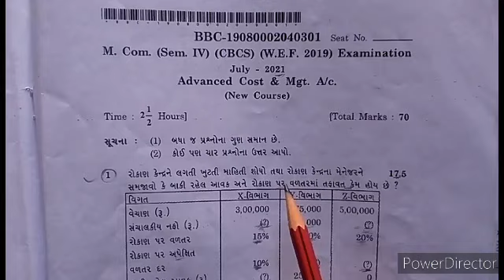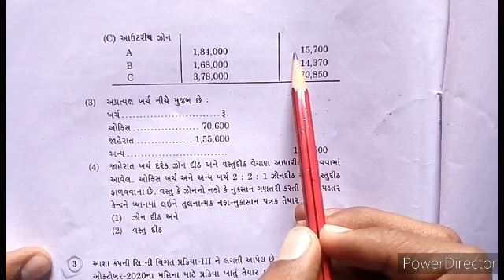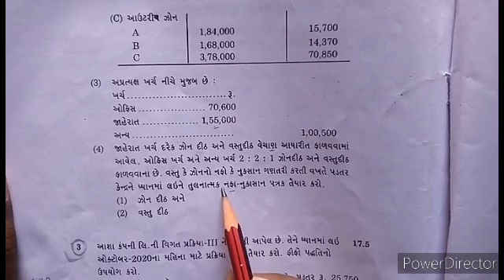Ch1 Part7 Ad.Cost & Management Accounting Paper solution 2021|Shyam Ltd|M.Com Sem 4| Dilip Chavda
Ch1 Part7 Ad.Cost & Management Accounting Paper solution 2021|Shyam Ltd|
Ch.1 જવાબદારીલક્ષી હિસાબી પદ્ધતિ |
M.Com Sem 4|
Dilip Chavda|

🔷 Ch.1 જવાબદારીલક્ષી હિસાબી પદ્ધતિ અંકુશ: અહેવાલ સાથે 🔷